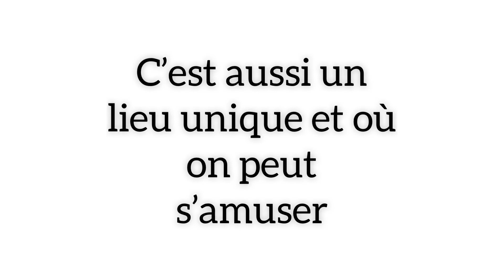Concours BD c'est... Abigaëlle P. et Victoria P.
Vidéo réalisée par Abigaëlle P. (10e) et Victoria P. (8e)

École secondaire catholique Béatrice-Desloges